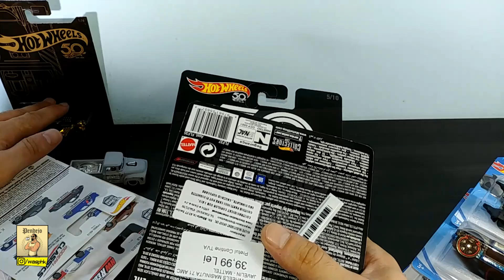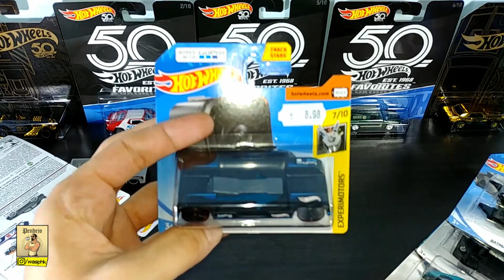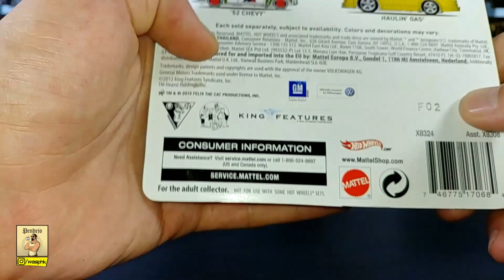Hot Wheels Haul & Wheel Donors - Finds & Cracks | Episode 2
Talking the latest Hot Wheels haul and cracking some Real Riders for the wheels!

Take care!